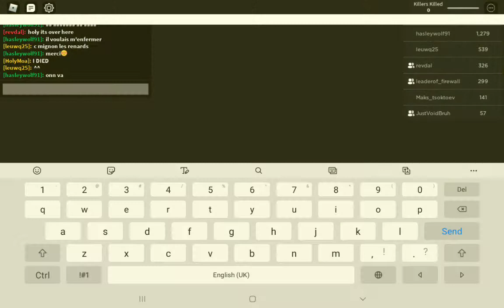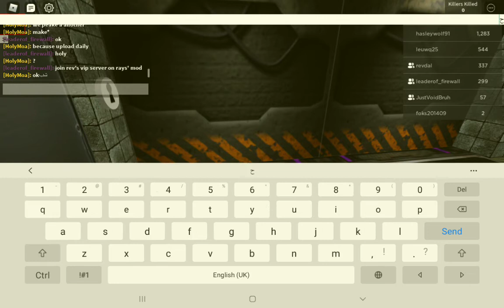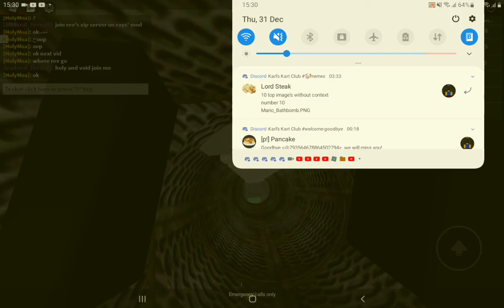Me and my friends Play Area 51